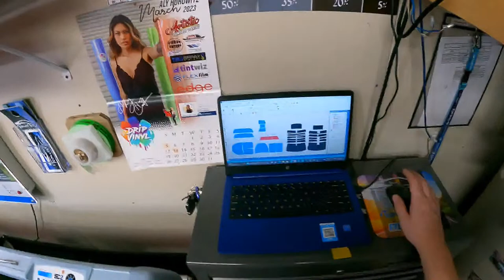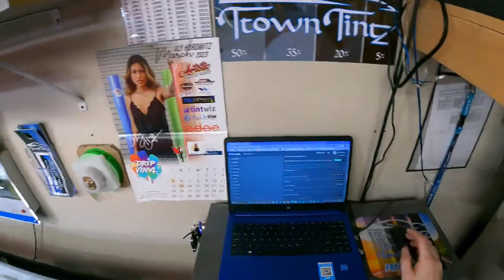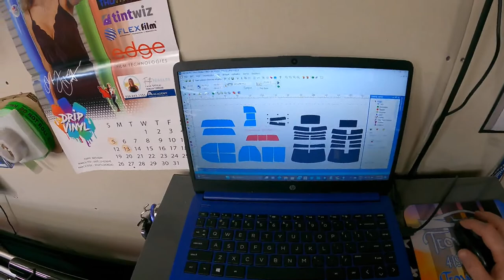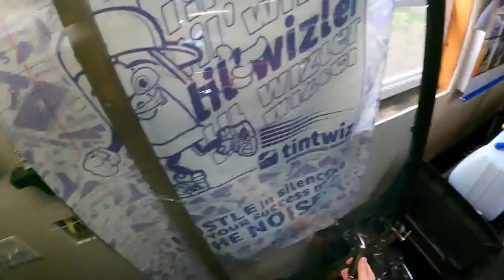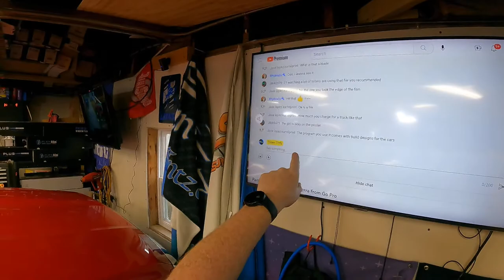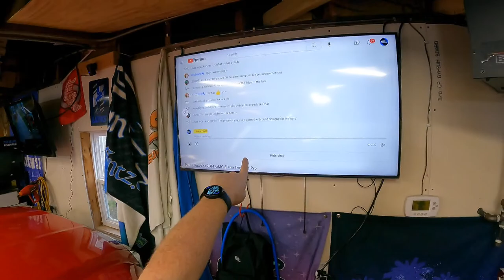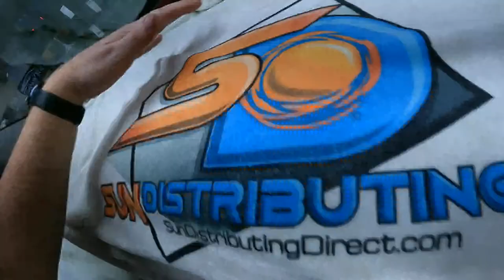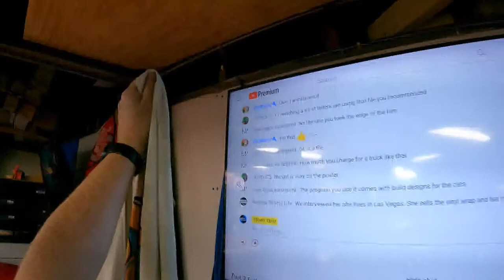Part 2 Full tint 2014 GMC Sierra from Go Pro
Come hang let me know how it sounds and how the video is. New internet